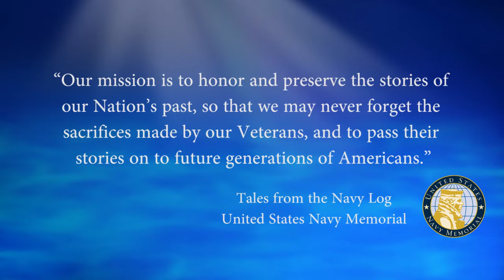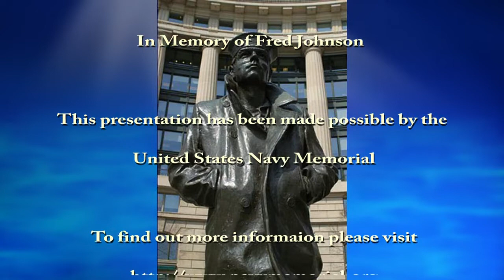USNM Interview of Caroline Blazek Part Seven Reflections of the 50th Reunion of the VP 68